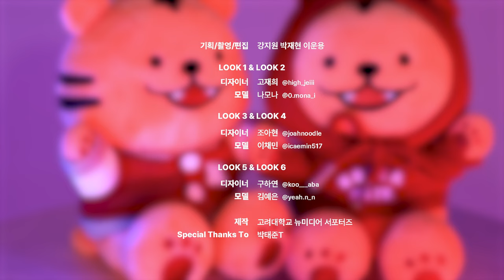[ENG CC] [S/S 2024] KU FASHION LOOKBOOK | 고려대학교 의상 리폼 프로젝트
[S/S 2024] KU FASHION LOOKBOOK | 고려대학교 의상 리폼 프로젝트

고려대학교 의상 찢었다!

입실렌티, 고연전에서 입는 응원티와 레플리카의 대변신!
리폼한 의상으로 모두의 시선집중✨

고재희 @high_jeiii
: Look 1 & 3
조아현 @joahnoodle
: Look 2 & 4
구하연 @koo___aba
(크레딧 상 오류가 있는 점 양해 부탁드립니다)

@뉴미디어서포터즈 강지원, 박재현, 이운용